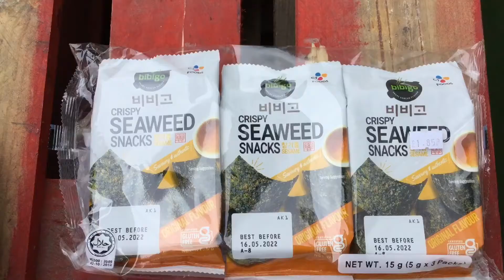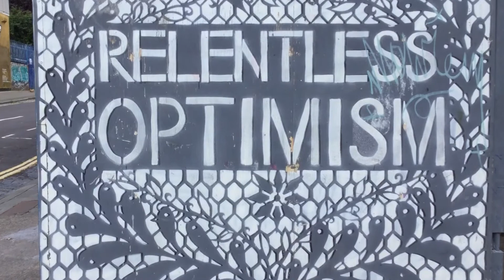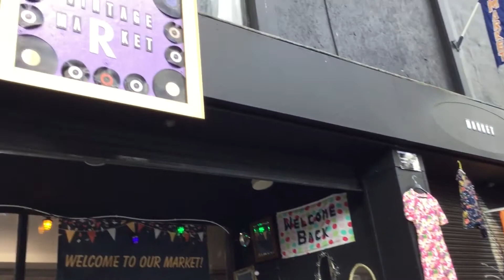BRISTOL ADVENTURES CONTINUE! STOKES CROFT STREET ART & RIVER WALk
We are Emma and Martin, married, living a simple life in South Devon. We run an Etsy shop and love travel, healthy food and exploring.

This August we plan to make daily vlogs and upload them every day at around 7pm.

Saturday 14th
After seeing some early morning hot air balloons we explore Gloucester Road and Stokes Croft areas of Bristol and really enjoy looking at the street art and watching the world go by. Then it is back to St Nicholas Market for a delicious Middle Eastern lunch, followed by a massive walk along the other side of the river. In the evening we head out to Clifton Village to a fantastic pub for another great meal.

Sunday 15th.
I didn’t actually vlog today as we did a treasure trail around Clifton before heading home and unpacking!

You are welcome to chat with us on Instagram @emmadaillyeats

Our Etsy shop link is